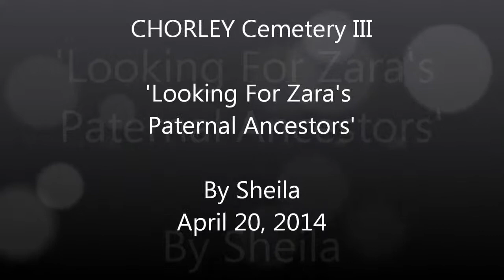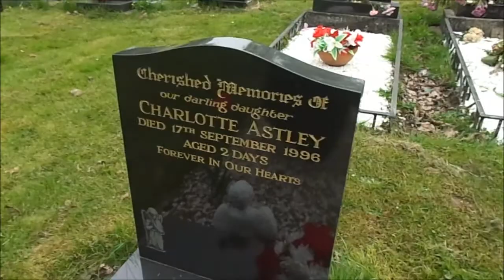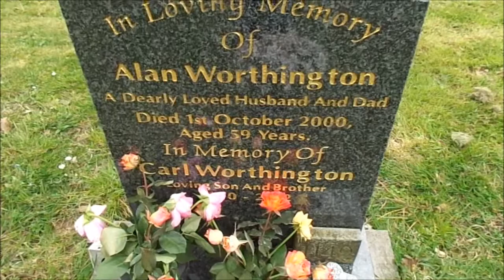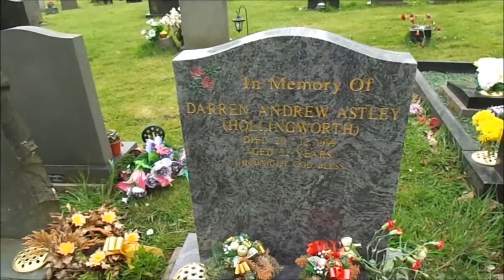CHorley Cemetery,' Looking For Zara's Paternal Ancestors, III, by Sheila, April 2014April 20, 2014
This large cemetery will need another visit---but I have taken many photos of the graces and associated family tree names